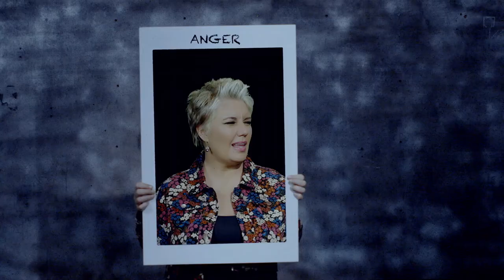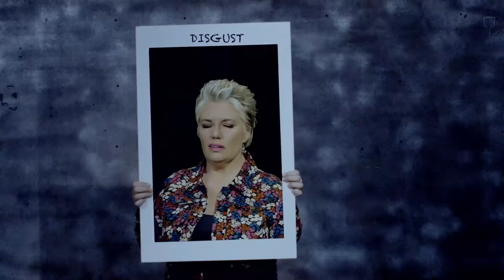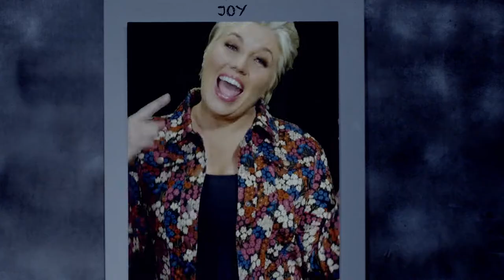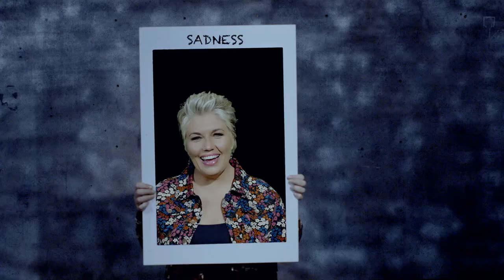Be Gentle On Yourself (Official Video)